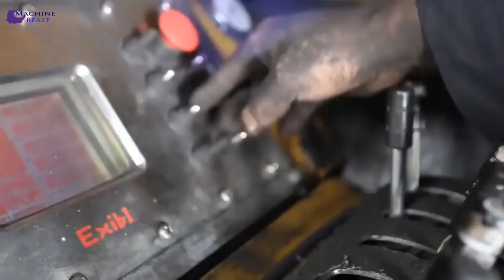TOP AMAZING Modern Agriculture Technology, Tractors Video Construction Farm Equipment Machine Video